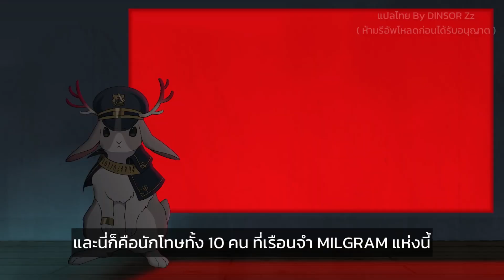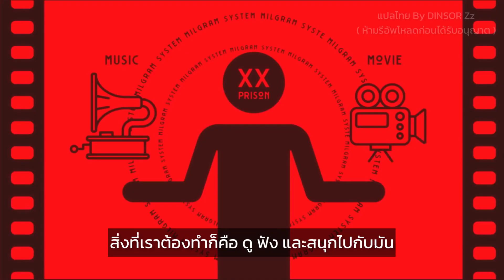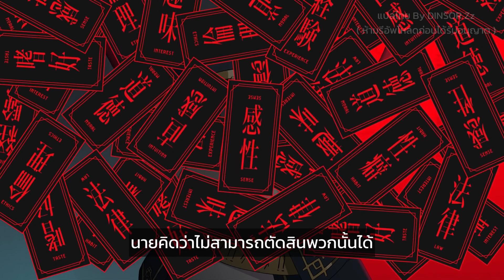MILGRAM - Jackalope / ทำความรู้จักกับ MILGRAM [THAISUB] ซับไทย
ทำความเข้าใจของระบบการโหวตของ MILGRAM และ ระบบ Three Trial ได้ทั้งหมดในคลิปนี้เลยครับ

สามารถเข้าไปโหวตนักโทษได้ที่นี่เลย

ตอนนี้ที่เปิดโหวตอยู่มีแค่มิโคโตะนะครับ 📣‼️